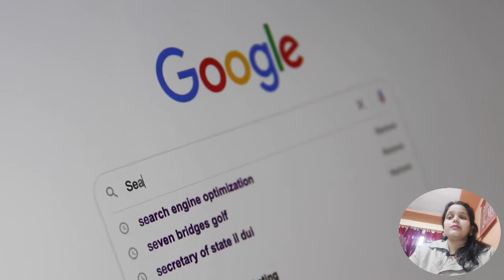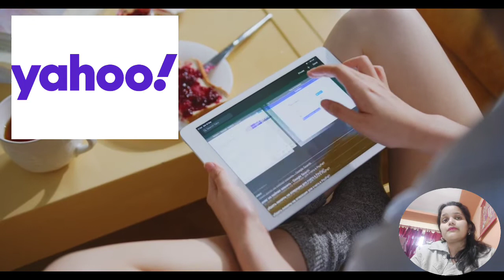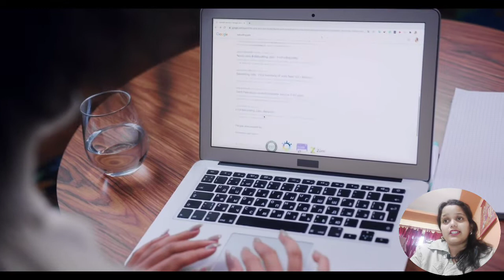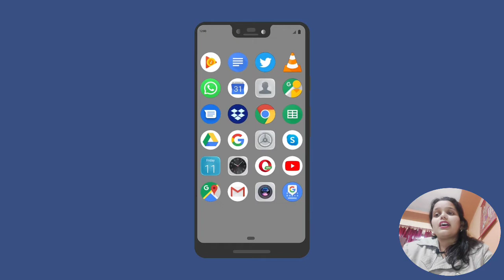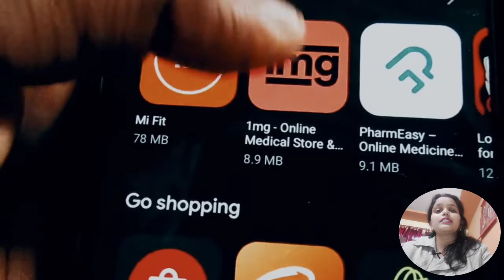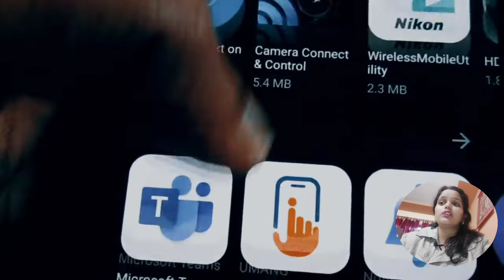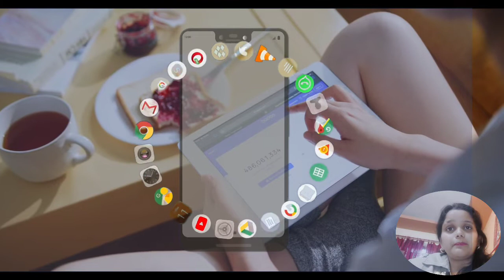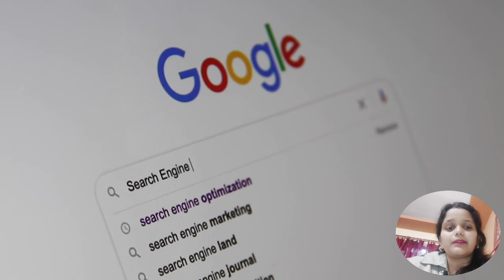Google Success Story | Larry Page Biography in Hindi | गूगल क्या है और उसका इतिहास एवं विकास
In this channel not using copyright video, images and audio.
All information collet by internets, books and personal visits on site.

Please giving your valuable feedback in comment section